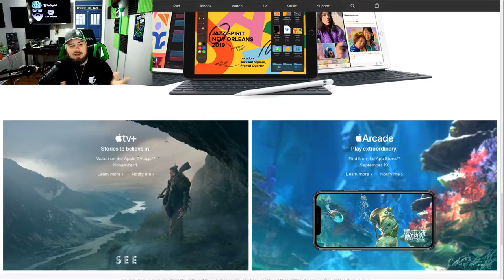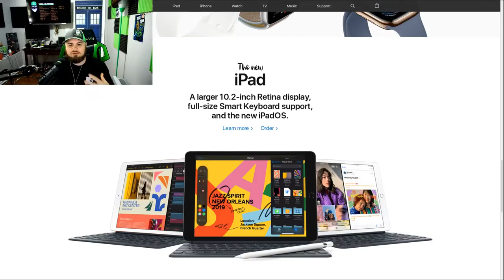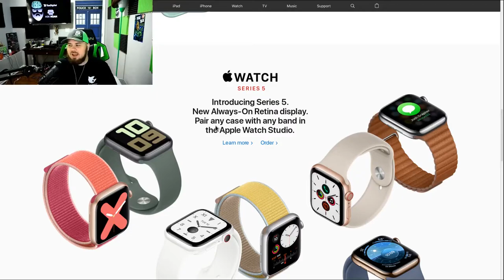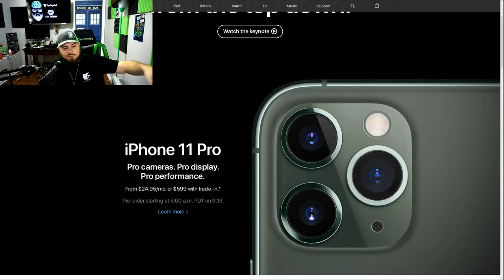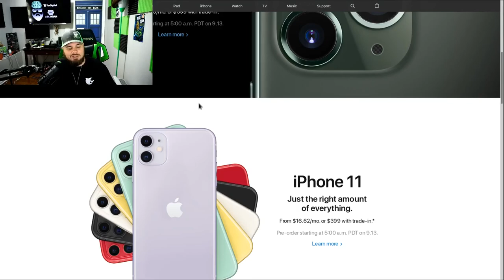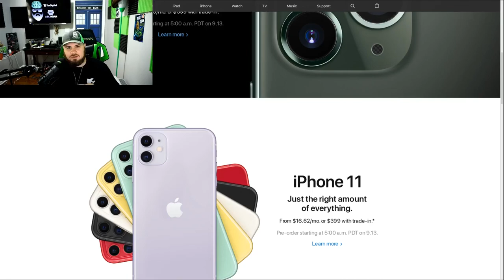Tech Enthusiasts Take & Overview On The Apple Keynote Sept '19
In this video I give you my take on the Apple Sept 10th event. Apple released several new upgrades from their iPad, Apple Watch, iPhone, and some new subscription services. Discuss what I wish they would focus on and the lack of true innovation in this release. Finally discuss some iOS vs Android and options for you to remain private and secure on your phone.